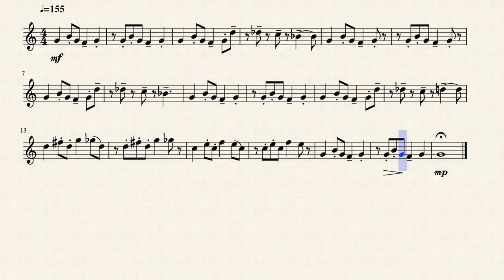Jellyfish Jam for Bb Trumpet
Nice fun song.